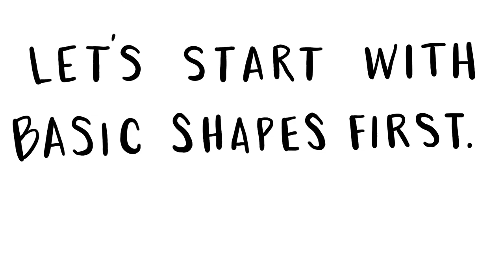How to draw a MERMAID!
Join Tarsi and learn how to draw a mystical mermaid!

Get your pencils ready and draw along with the video!

Today, we get to draw a cute little mermaid! It’s easy! Tarsi will be guiding you along the way!

Feel like it’s going too fast? Don’t worry! Just pause at any any point and resume when you’re ready. Draw at your own pace and just remember to HAVE FUN! 😊

Do you want to learn to draw something else?